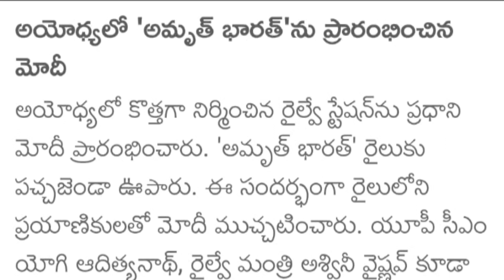అమృత్ భారత్ రైలును ప్రారంభించిన ప్రధాని🔥🔥🔥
అయోధ్యలో అమృత్ భారత్ రైలును ప్రారంభించిన ప్రధాని 🔥🔥🔥